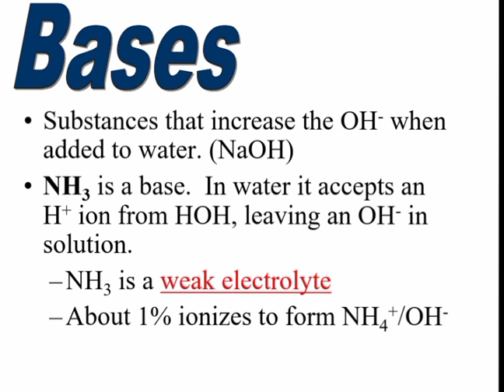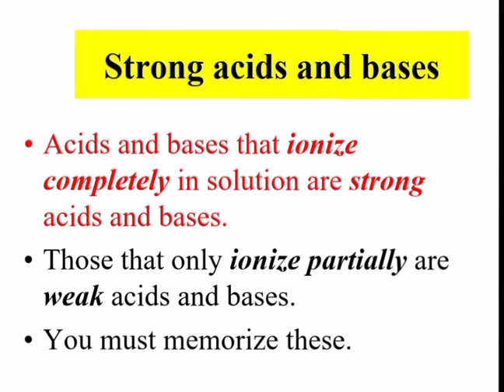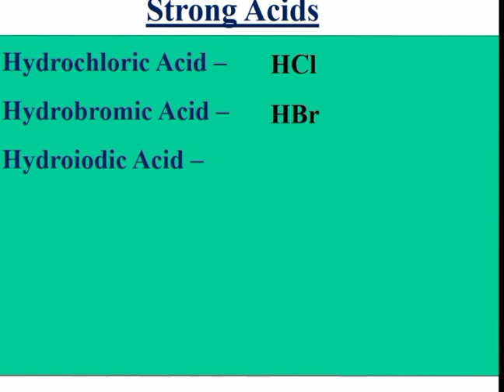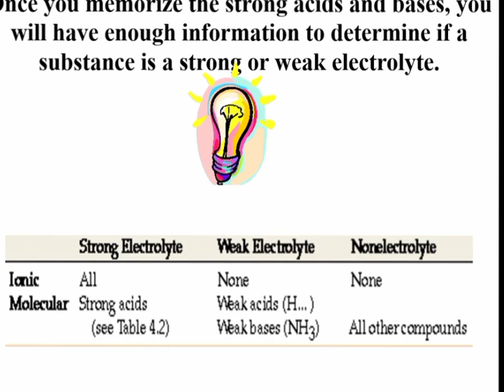Six common strong acid and base[አጅግ ወሳኝ ]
Join our growing community for new videos two or more per week#Educatio#online_education#degree# department#It_technology#Educational_website#It tech#Trading_tech#Tech_news#Tech_new_sites#Today_tech_news#Tech_news 2022#Latest tech#Mobile_tech_news#Big_tech_news#Best_tech_news#Website_tech#Top_news tech#Technology#Tech_business_news#Tech_news_today#Tech_recent#Health_insurance teach#Education#Education_news#online_degree#degree#Donate#weight_loss#physical_education#discovery_education#home_depot#school#pe#university# doe#education_portal#deep_learning#education_quotes#importance_of_education#higher_education#school_education#education _games#public_school#secretary_of_education#distance_educations#it_tech#how_to_solve#tech_recent#education_news#test_portal#it_technology#